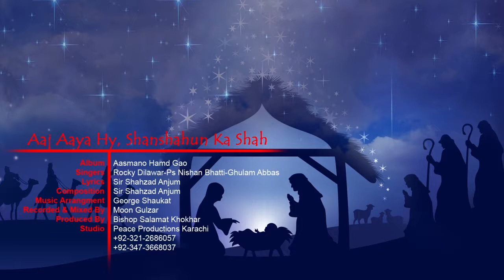Aaj Aaya Hy Shahnshahon Ka Shah by Rocky Dilawar & Pastor Nishan Bhatti & Ghulam Abbas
This is the main title song of our album named Aasmano Hamd Gao, written by Pastor Qaiser Ilyas Mufasir & Composition by our Great Ustad Jee Sir Shahzad Anjum, All music arrangements by Sir George Shaukat Sab, Produced By Respected Bishop Salamat Khokhar, Recorded & Mixed By Moon Gulzar. Audio & Video Production by Logic Creations Karachi.